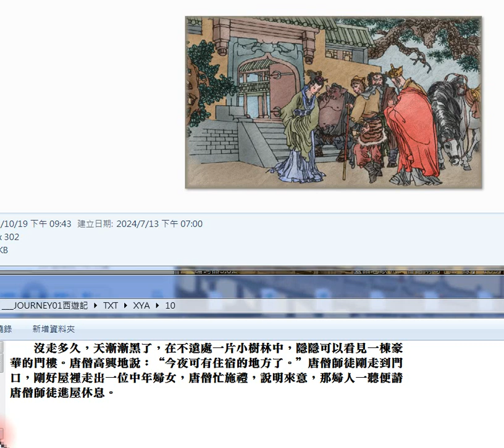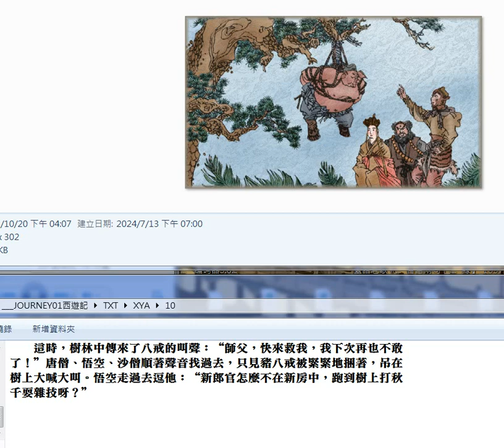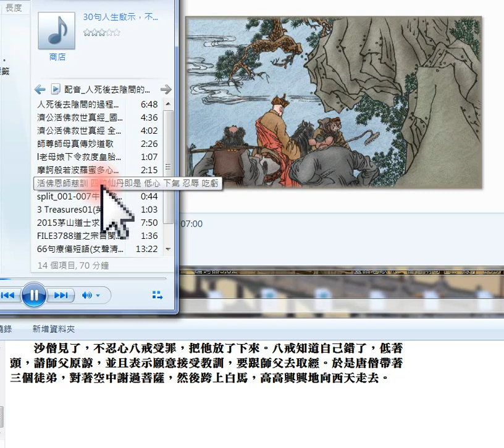錄製 2024 07 15#西遊記 10#圖片集